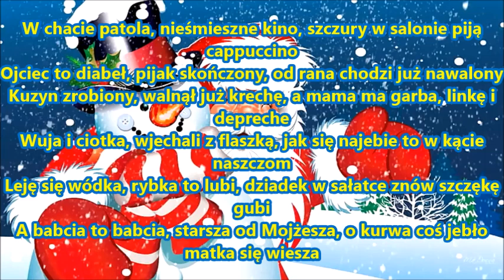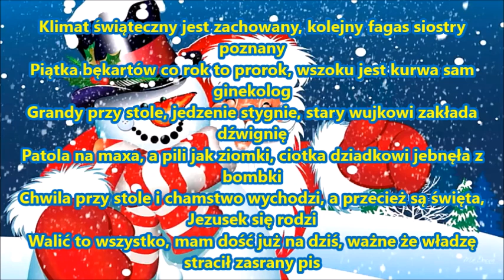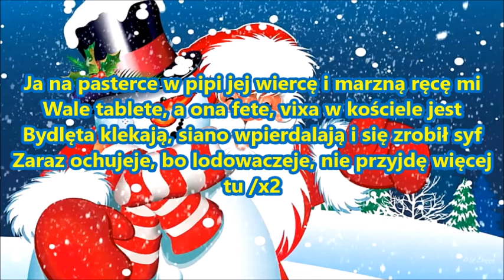Cypis - Pasterka Kolęda 2023📝Tekst piosenki📝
Cypis znowu dał czadu, po prostu musisz to zaśpiewać, nie ma innej opcji 😉😀

⚠ ZAPRASZAM DO [✅] UDOSTĘPNIANIA [✅] OCENIANIA [✅] KOMENTOWANIA [✅]

🔷Sociale Dj Wiśnia zapraszam!🔷

♦Jeśli spodobał ci się ten lub inny tekst piosenki na tym kanale, kliknij łapkę w górę 👍 z góry dziękuję!